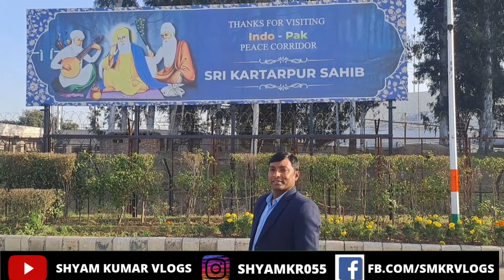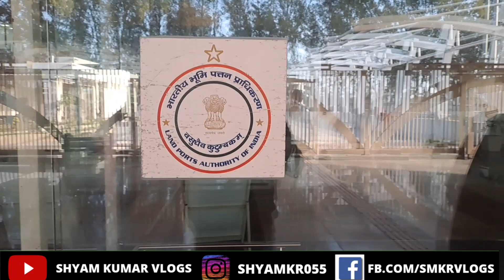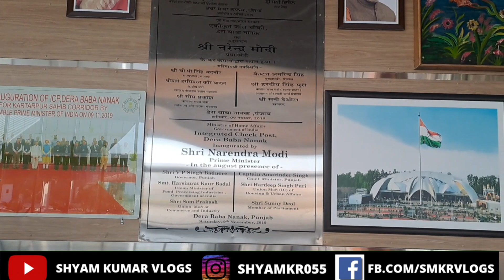Punjab Tour Part -1 Kartarpur INDO -PAK Boader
punjab
corridor
indianborder